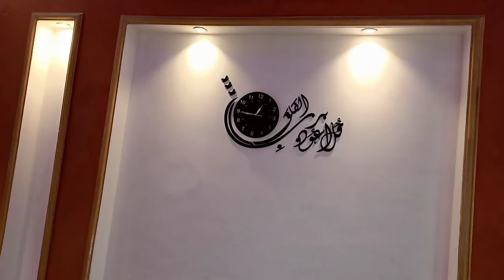Home For Sale In Rawalpindi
Ali VlogTV visited a 5 Marla Story House available for sale which is located on Pir Mehr Ali Shah Town, Chakri Road Rawalpindi.

Ali VlogTV also covers the following topic videos:

Luxury House For Sale in Islamabad
Modern house For Sale In Islamabad
5 marla house for sale in rawalpindi
5 marla house for sale on olx
5 Marla House For Sale
7 Marla House For Sale
10 Marla House For Sale
1 Canal House For Sale
Apartment on Rent
cheap house for sale in rawalpindi
low price house for sale in rawalpindi
low price house for sale in Islamabad